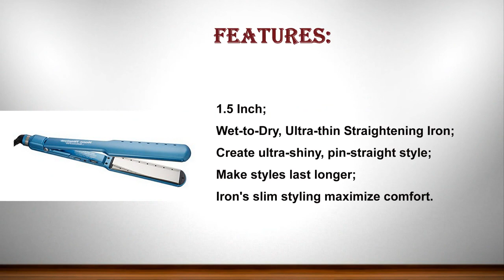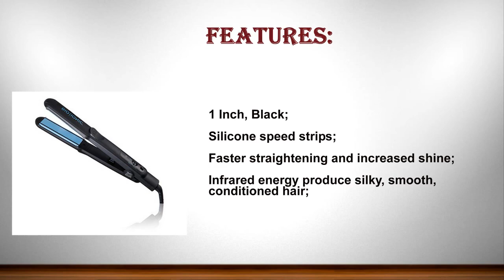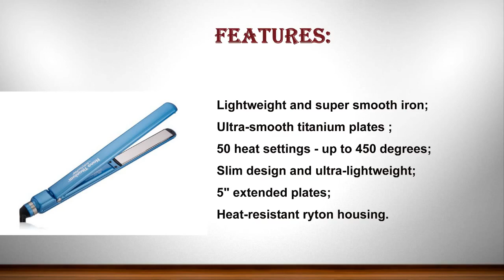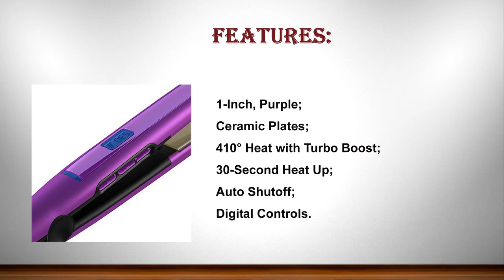10 Best Flat Iron in Amazon | The Best Flat Irons You Can Buy, According To Celebrity Hairstylists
List products in video. Click the link below check on Amazon:

1. HSI Professional Ceramic Tourmaline Ionic Flat Iron:

2. Remington S5500 Digital Anti Static Ceramic Hair Straightener, 1-Inch, Purple:

3. BaBylissPRO Nano Titanium-Plated Ultra-Thin Straightening Iron:

4. Remington S9600B T|Studio Silk Ceramic Flat Iron, Hair Straightener, 1-Inch:

5. RUSK Engineering CTC Technology Professional Straight Iron:

6. BIO IONIC Onepass Straightening Iron, 1 Inch, Black:

7. Karmin G3 Salon Professional Ceramic Flat Iron, Black:

8. Onei MK-I Halo Ceramic Flat Iron - 450 Degrees for Brazilian Keratin Treatments, 1" Floating Plates:

9. BaBylissPRO Nano Titanium-Plated Wet-to-Dry Ultra-thin Straightening Iron, 1.5 Inch:

10. Turboion Rbb Croc Classic Straightener, Black Titanium Plates, 1.5 Inch: